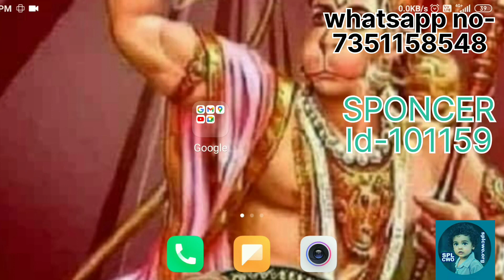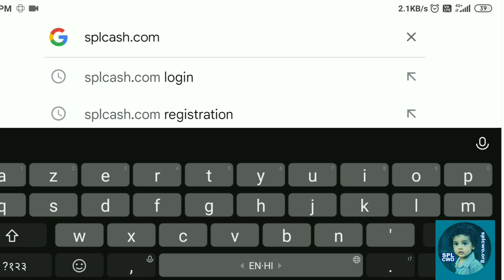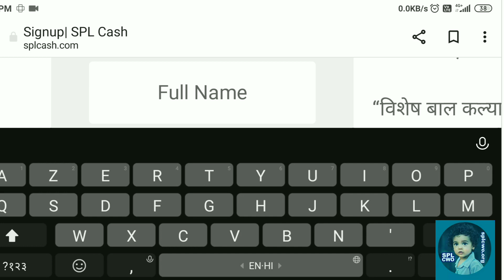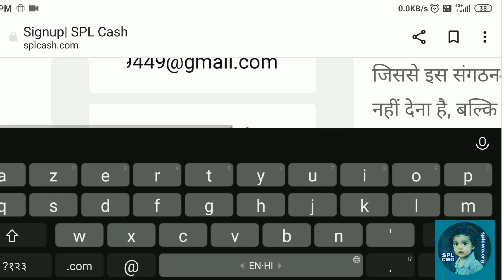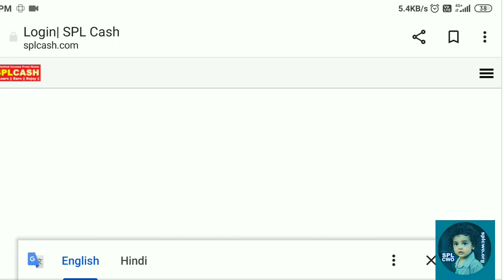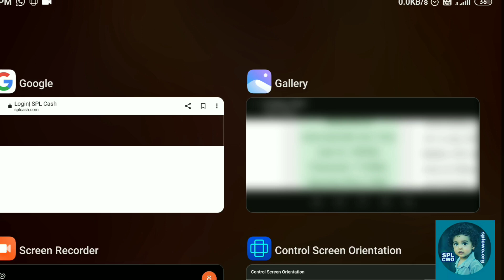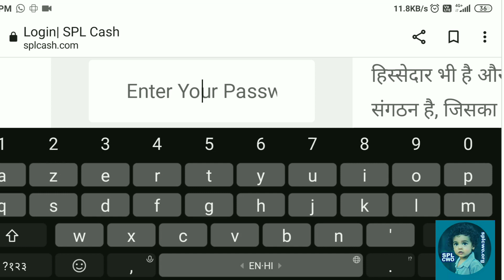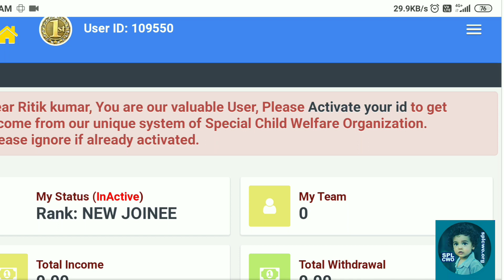SPLCASH में रेजिस्ट्रेशन कैसे करें !! Umesh Chandra - 101159 !! 7351158548 !!